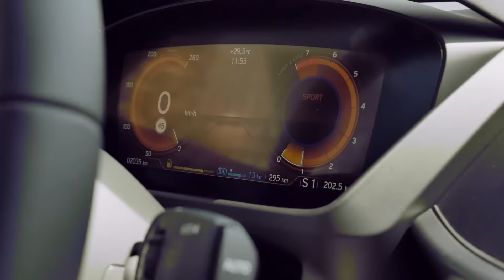BMWstories - Abu Dhabi Motors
BMW is his passion: Arno Husselmann gives exclusive insights into his 15-year career as the General Manager of Abu Dhabi Motors. Watch this exceptional Abu Dhabi Motors story to learn more about BMW and what it represents to him.